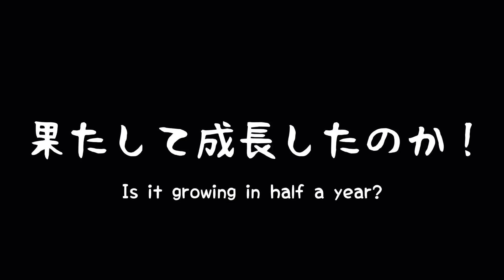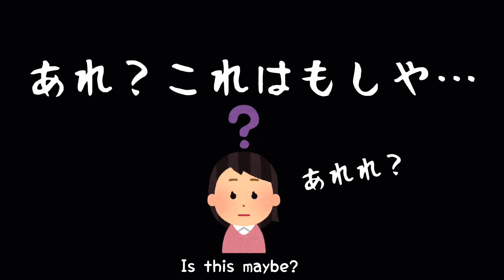飼い主が大爆笑で腹筋崩壊したあの日から半年！愛犬のまさかの姿に…【マルチーズに靴下】I tried putting socks on Maltese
マルチーズ★ナナちゃんねるへようこそ！

覚えていますか？
約半年前の靴下事件を…！
成長した我が家のマルチーズナナを

Welcome to Maltese ★ Nana Channel!

 The sock case about half a year ago ...!
 Maltese Nana of my grown up home